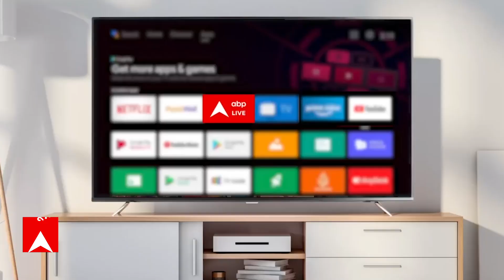Chandrayaan 3 Landing: चंद्रयान-3 की Landing में आखिरी के 15 मिनट है काफी अहम। जानिए क्यों ?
Chandrayaan 3 की Landing का वक्त करीब आ चुका है। आपको बता दें की Soft Landing के लिए 15 मिनट का समय लगेगा। यह आखिरी के मिनट काफी अहम माने जा रहे है, आखिरी के पलों को '15 Minutes of Terror' भी कहा जा रहा है।